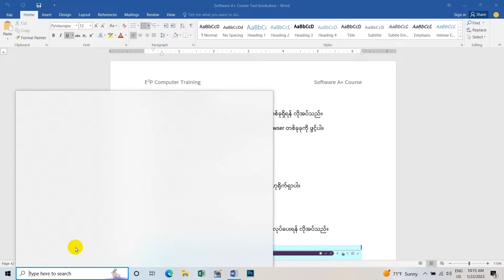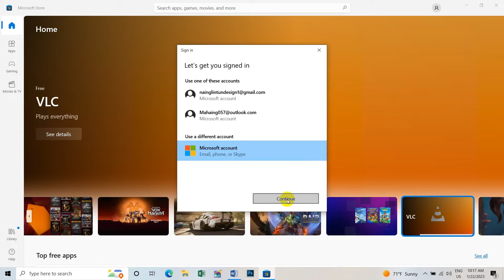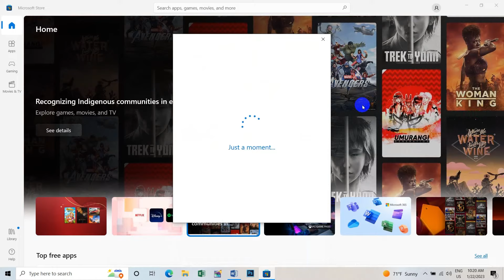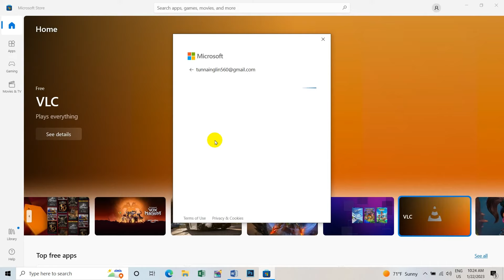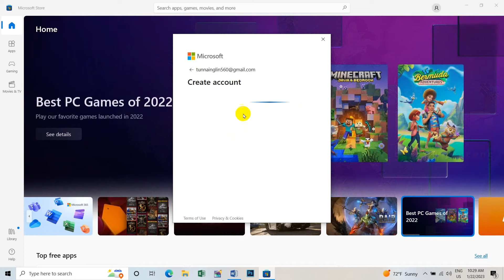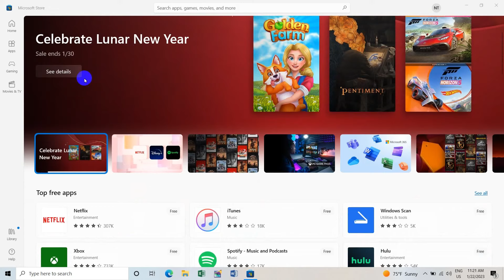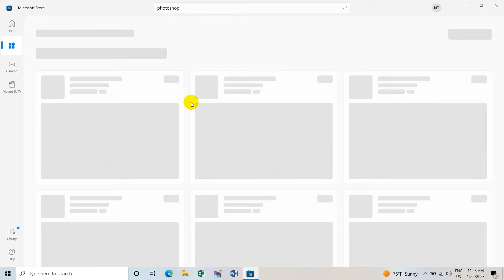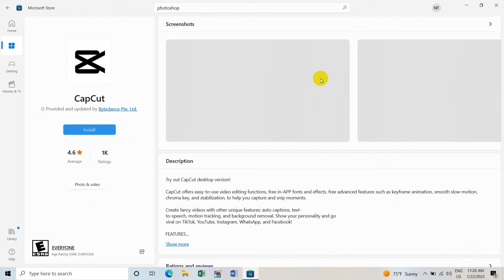Microsoft Account ဖွင့်နည်းနှင့် Software များ အလွယ်တကူDownload ရယူနည်း သင်ခန်းစာ အစအဆုံးလေ့လာရန်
Microsoft Account ဖွင့်နည်းနှင့် Software များ အလွယ်တကူ
Download ရယူနည်း သင်ခန်းစာ အစအဆုံးလေ့လာရန်

ကွန်ပျူတာအတွက် အသုံးလိုအပ်သော software များကို စနစ်တကျ ဒေါင်းလုပ်ရယူတက်စေရန် ရည်ရွယ်ပါသည်။

အားလုံးအဆင်ပြေကြပါစေခင်ဗျာ။

အားလုံးဘေးရန်အပေါင်းမှ ကင်းဝေးနိုင်ကြပါစေ။